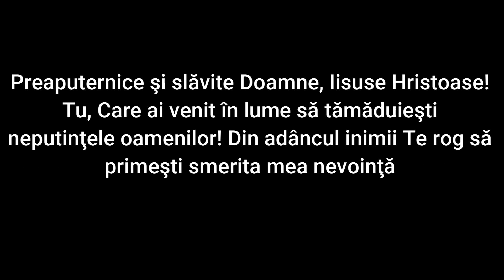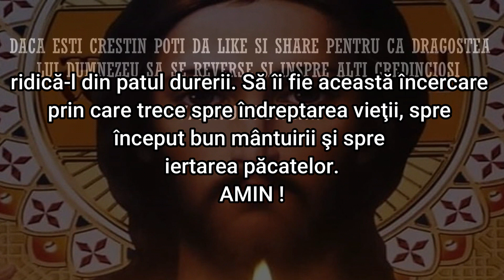Rugaciune de Joi 20 Octombrie 2022 🙏 Credinta in Dumnezeu, Amin !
Despe rugaciune si credinta se spune că sunt extrem de importante pentru viața creștină și pentru apropierea de Dumnezeu. Omul crestin care spune zilnic o rugăciune către Domnul și Mântuitorul nostru Iisus Hristos va primii binecuvântare si își va întării legătura cu Dumnezeu.

Dumnezeu să vă binecuvânteze astăzi !